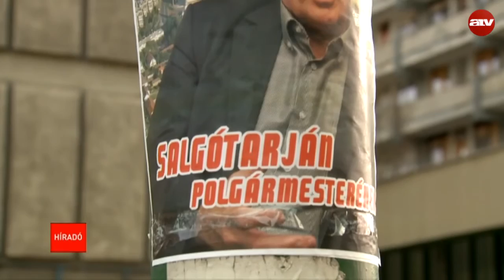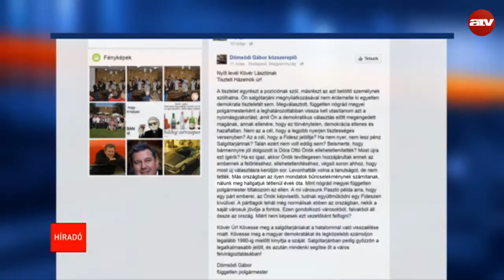Fideszes főszerkesztőhöz küldték Thürmer Gyula szóróanyagát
Thürmer Gyula cáfolta lapunknak a polgármesteri ambícióival kapcsolatos összeesküvés-elmélet valóságtartalmát, miközben forrásaink szerint a város korábbi Fideszes alpolgármesteréhez küldték a Munkáspárt elnökéről készült 18 ezer szórólapot, amelyet a salgótarjániak postaládájába szánnak.